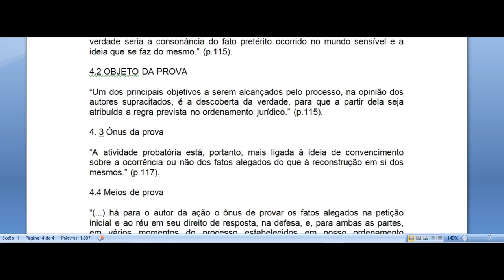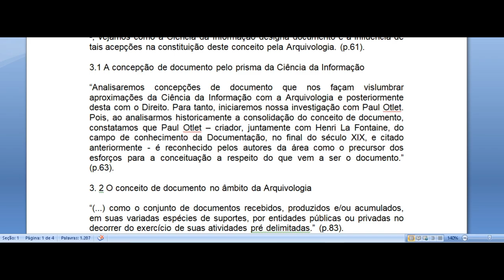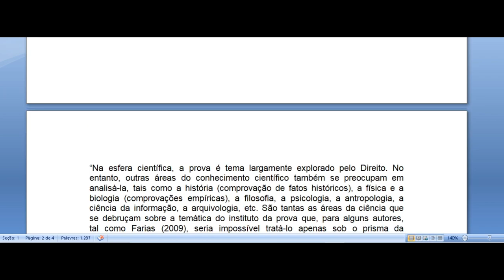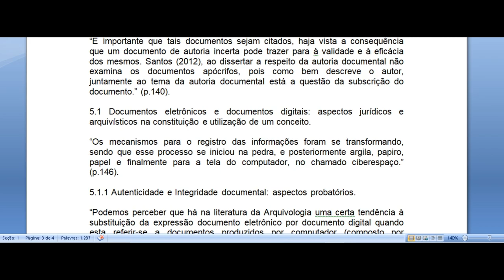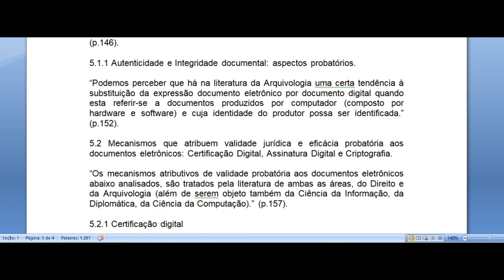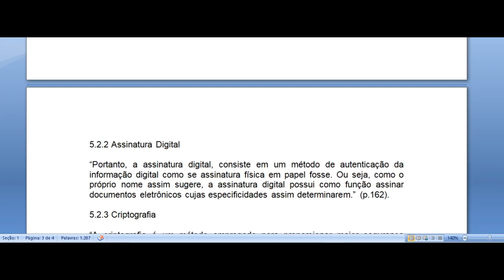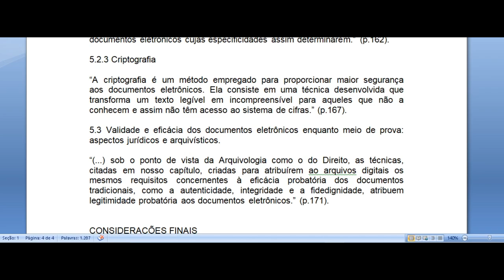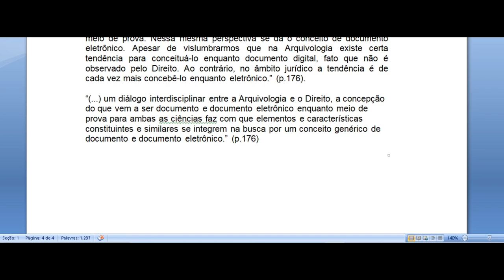O VALOR PROBATÓRIO DO DOCUMENTO ELETRÔNICO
Autora: Rúbia Martins

3. Documento: a construção de um conceito na Arquivologia e na Ciência da Informação.

“(...) objetivo específico não venha a ser o de analisar a capacidade informativa do documento - pois, o que nos interessa é a capacidade probatória do mesmo -, vejamos como a Ciência da Informação designa documento e a influência de tais acepções na constituição deste conceito pela Arquivologia. (p.61).

3.1 A concepção de documento pelo prisma da Ciência da Informação

“Analisaremos concepções de documento que nos façam vislumbrar aproximações da Ciência da Informação com a Arquivologia e posteriormente desta com o Direito. Para tanto, iniciaremos nossa investigação com Paul Otlet. Pois, ao analisarmos historicamente a consolidação do conceito de documento, constatamos que Paul Otlet – criador, juntamente com Henri La Fontaine, do campo de conhecimento da Documentação, no final do século XIX, e citado anteriormente - é reconhecido pelos autores da área como o precursor dos esforços para a conceituação a respeito do que vem a ser o documento.” (p.63).

3. 2 O conceito de documento no âmbito da Arquivologia

“(...) como o conjunto de documentos recebidos, produzidos e/ou acumulados, em suas variadas espécies de suportes, por entidades públicas ou privadas no decorrer do exercício de suas atividades pré delimitadas.” (p.83).

4. DA PROVA: SUBSÍDIOS TEÓRICOS PARA ANÁLISE DO VALOR JURÍDICO PROBATÓRIO DO DOCUMENTO.

“Na esfera científica, a prova é tema largamente explorado pelo Direito. No entanto, outras áreas do conhecimento científico também se preocupam em analisá-la, tais como a história (comprovação de fatos históricos), a física e a biologia (comprovações empíricas), a filosofia, a psicologia, a antropologia, a ciência da informação, a arquivologia, etc. São tantas as áreas da ciência que se debruçam sobre a temática do instituto da prova que, para alguns autores, tal como Farias (2009), seria impossível tratá-lo apenas sob o prisma da análise jurídica.” (p.101).

4.1 O conceito de prova e sua relação com a verdade no âmbito jurídico

“Verificamos, a partir dessas três definições, clássicas na doutrina jurídica, que o conceito prova abarcaria, primeiro, a noção de meio que demonstraria a existência de algum fato (ato ou negócio jurídico), e segundo, a formação de uma convicção subjetiva no julgador para a tomada de decisão, a partir do conhecimento do fato. Sendo assim, vários autores defendem que o instituto da prova somente poderia ser conceituado e entendido em sua completude se ele apresentasse em seu bojo dois aspectos, o objetivo e o subjetivo. Sob o aspecto objetivo prova seria todo e qualquer meio empregado licitamente com a finalidade de convencer o juiz da existência ou não de fatos relevantes e, por vezes, controversos no interior do processo.” (p.103).

4.1.1 Verdade e prova

“(...) o princípio da verdade substancial é considerado pelos juristas como um dos princípios mais importantes do direito processual (civil e penal), já que a verdade seria a consonância do fato pretérito ocorrido no mundo sensível e a ideia que se faz do mesmo.” (p.115).

4.2 OBJETO DA PROVA

“Um dos principais objetivos a serem alcançados pelo processo, na opinião dos autores supracitados, é a descoberta da verdade, para que a partir dela seja atribuída a regra prevista no ordenamento jurídico.” (p.115).

4. 3 Ônus da prova

“A atividade probatória está, portanto, mais ligada à ideia de convencimento sobre a ocorrência ou não dos fatos alegados do que à reconstrução em si dos mesmos.” (p.117).

4.4 Meios de prova

“(...) há para o autor da ação o ônus de provar os fatos alegados na petição inicial e ao réu em seu direito de resposta, na defesa, e, para ambas as partes, em vários momentos do processo estabelecidos em nosso ordenamento jurídico.” (p.125).